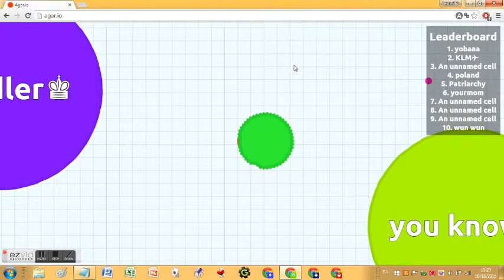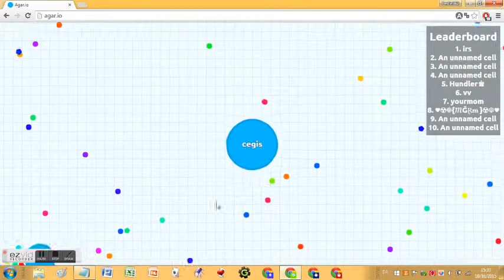pestie agario cegis in go